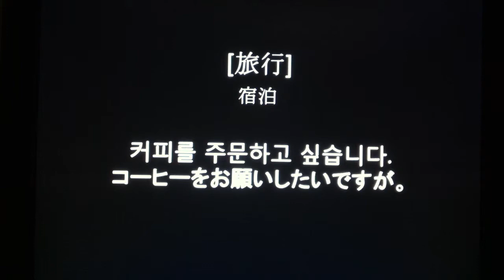Travel Korean for Japanese (20110407-8) by seemile.com "seemile APP"